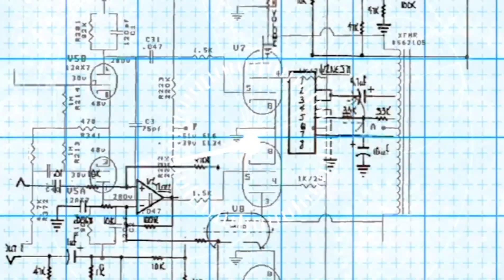11-11-2022 કોણે શું કરવું શું ન કરવું .